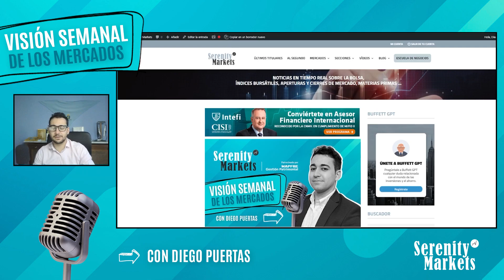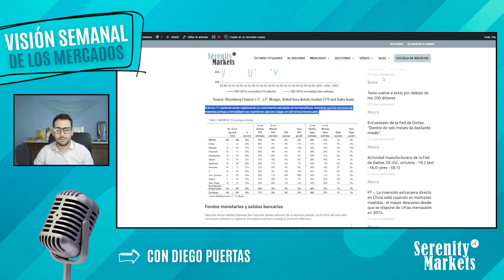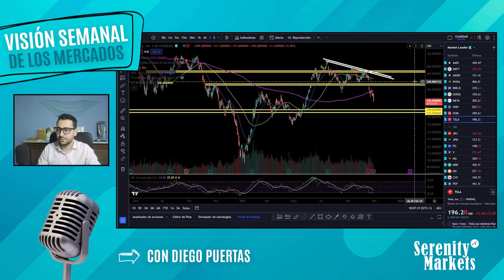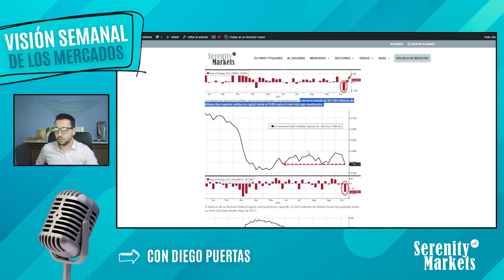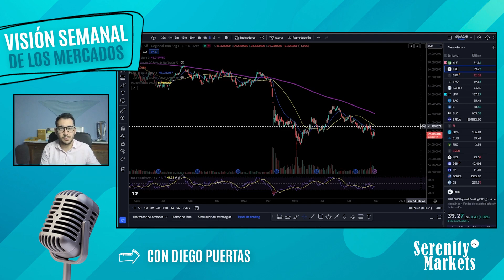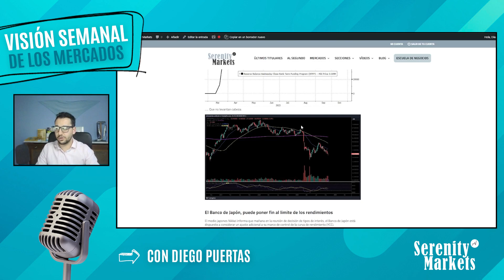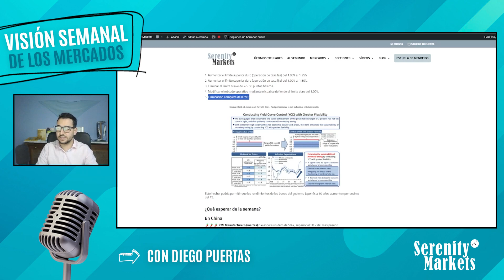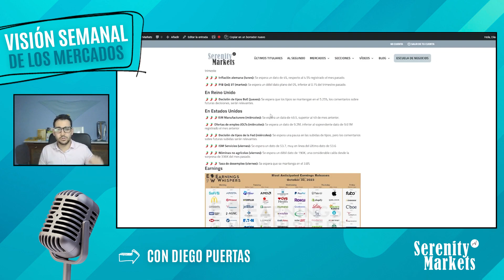VISIÓN SEMANAL DE LOS MERCADOS | con DIEGO PUERTAS - 31/10/2023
👉¿Buscas noticias en tiempo real sobre la bolsa, índices bursátiles, aperturas y cierres de mercado, materias primas y mucho más?